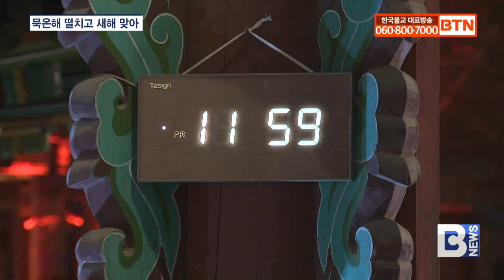[BTN뉴스] 조계사, 송구영신 법회로 경자년 새해 맞아